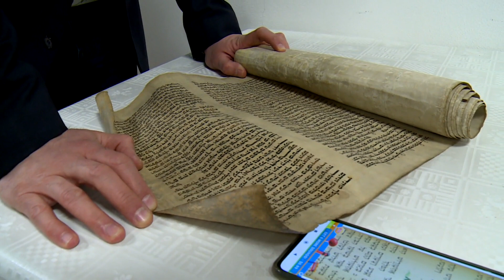V Židovskej náboženskej obci oslávili Purim, najveselší deň roka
Sviatok Purim pripomína záchranu Židov žijúcich pod perzskou nadvládou. K radostnej oslave patrí čítanie z Esterinej knihy, rozdávanie darčekov a masky.